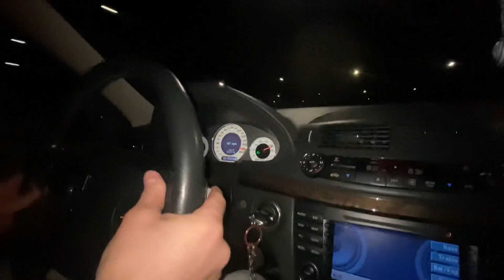Weistec Supercharged E55 AMG W211 Reaching Speed of 190MPH In Mexico!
Reached top speed of 190 MPH on my heavily modified E55 AMG W211 weistec supercharged. Filmed on a closed course in Mexico.